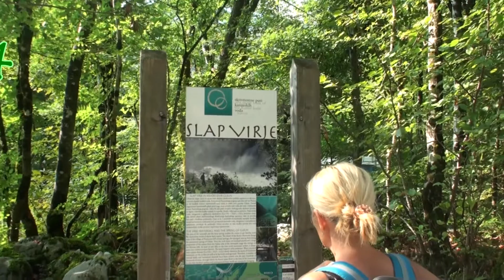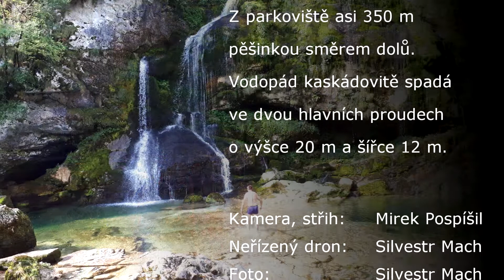Vodopád Virje, Slovinsko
Hudba: Joan Baez